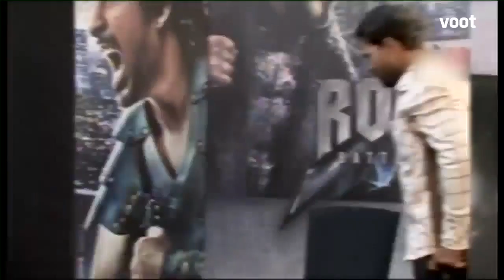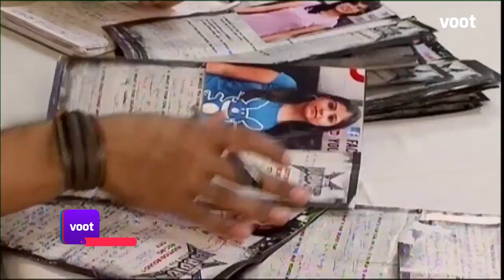Roadies Audition Fest | Differently Abled But Not Handicapped....He Stunnded Raghu & Rannvijay!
Differently abled but not handicapped. He stunnded Raghu & Rannvijay!

Roadies is reality show for the youth which deals with adventure, drama, and travel. The Roadies have to survive on a fixed budget given to them as they travel to complete the tasks. The show was designed by Raghu Ram and Rajiv Laxman.